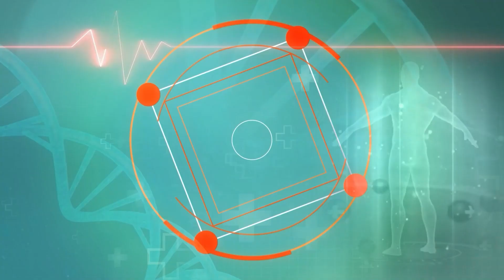Blood Thinner Medicines: खून को पतला क्यों किया जाता है। खून के गाढ़ा होने के खतरनाक नुकसान।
Blood Thinner Medicines: खून को पतला करने का उद्देश्य रक्त प्रवाह को बनाए रखना और थक्का बनने के जोखिम को कम करना है, जिससे दिल का दौरा और स्ट्रोक जैसी गंभीर स्थितियों का खतरा होता है। खून के गाढ़ा होने से धमनियों में रुकावट हो सकती है, जिससे हृदय और मस्तिष्क को नुकसान पहुंच सकता है।

Blood Thinner Medicines: The purpose of blood thinners is to maintain blood flow and reduce the risk of clots forming, which can lead to serious conditions such as heart attack and stroke. Thickening of the blood can cause blockage in the arteries, which can cause damage to the heart and brain.